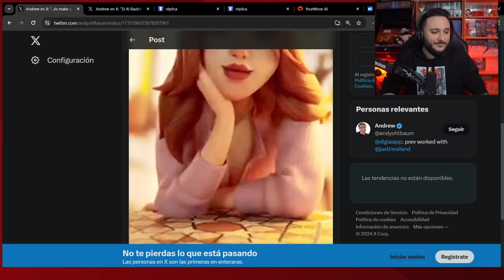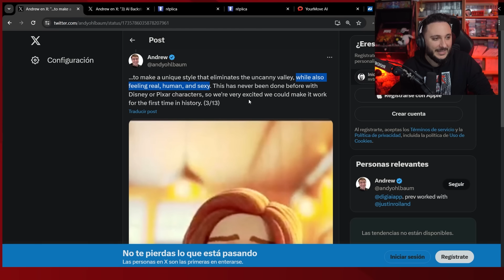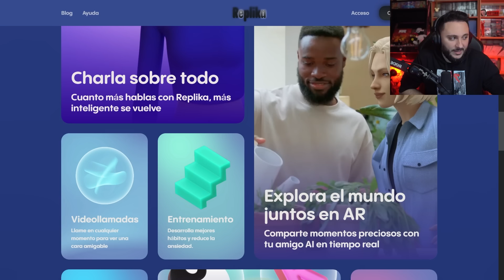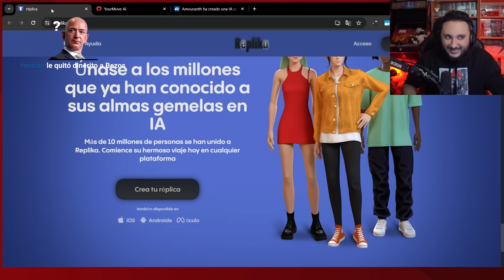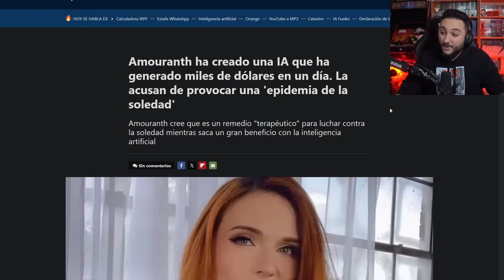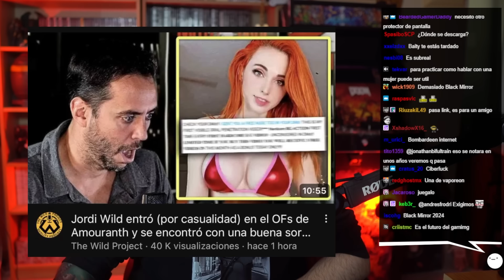Novias virtuales a través de la IA - Black Mirror se vuelve real